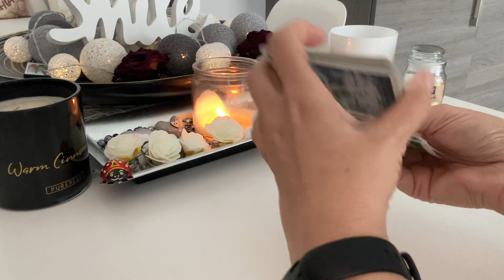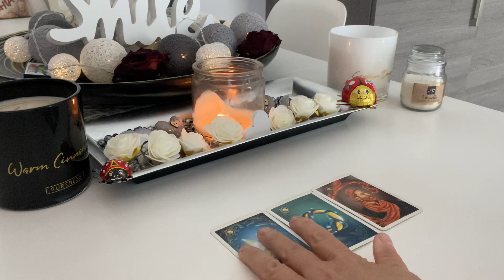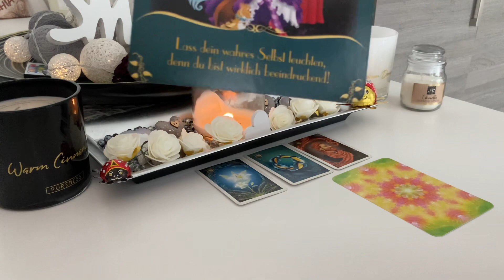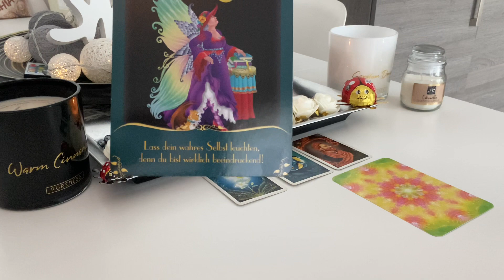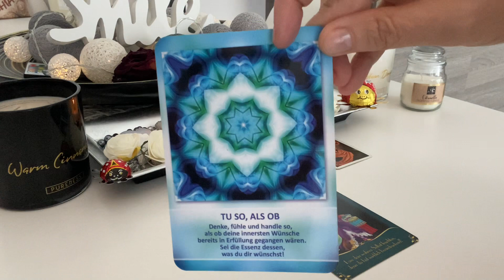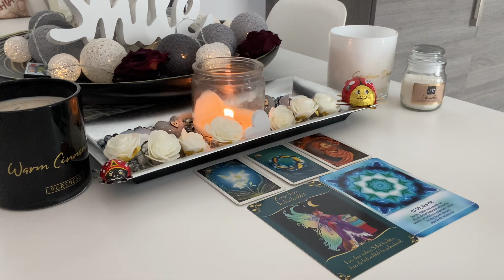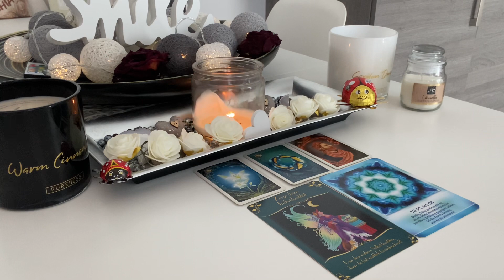Orakel |JETZT wird es ERNST ;-) mit IHM/IHR...,DU DARFST DICH OFFENBAREN/OUTEN |TagesBotschaft 2Tage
Weitere:
32 Engelkarten, Könisfurt Urania
Entscheidungs-Orakel, arsEdition
Glücksorakel, Fröhlich